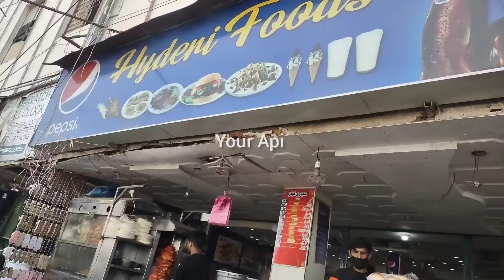Hyderi Market Karachi - Footwear, Bags, Fancy suit & jewelry shopping in Local Bazar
Hyderi market | branded clothes | bag | jewellery | Karachi shopping markets | Rozana sasta Bazar

Your Queries 👇👇
Hyderi Market
Hyderi Market Karachi
Bridal Shopping
Cheap Shopping
Maxi
Shararay Ghararay
Bridal Maxi
Heels Sandals & Footwear
net suit
valvet dresses
palachi suit
your api new video
Mayon dresses
Cheapest shopping
Jewellery
your api vlogs
Fancy Jewellery
Low Price Jewelry
Charisma
Bridal maxi
wedding dresses
Winter Shawls
Valvet Suits &Shawls
Footwear,khussa, heels
eid shopping
eid sale
eid dresses latest design
eid dresses latest variety
peshawri joti
hand bag Shopping
Embroidered Dresses
Pakistani Cloth
Karachi Market Vlog
Local Bazar
Pakistani Cheapest Bazar
Bachat bazar
Peer bazar
Mangal bazar
bolton market today
Budh bazar
Jumerat bazar
Jumma bazar
Hafta bazar
Sunday bazar
Lunda bazar
Sasta bazar
Sasta wholesale
clutch,purse & fancy bags
Embroidered Dresses
Pakistani Cloth
Karachi Market Vlog
Local Bazar
Pakistani Cheapest Bazar
Affordable Shopping
pakistani Shopping Vlog
hyderi market
hyderi bara market karachi
karachi markets
karachi market
wholesale market karachi
hyderi bara market
hyderi market clifton
hyderi market karachi 2024
hyderi bike market karachi
hyderi market karachi dresses
hyderi bike market
hyderi market karachi bridal dresses
karachi
saddar karachi
Aladin bazar
wholesale clothes online shopping
london wholesale clothing market
pakistani jewellery shop
latest jewellery wholesale market
wholesale jewellery online shopping
branded dress at cheap price
rawalpindi clothes shop
raja bazar rawalpindi clothes shop
branded baby clothes wholesale
new market baby dress collection
imported baby clothes wholesale
Save Money
clothing
clothing stores
shopper
peoples jewellery
hand bag
clothes
heels shoes
local bazar karachi
sunday hyderi bike market
local market
bike market karachi
karachi bazar
saddar market
wholesale market karachi
local market
karachi market
hyderi market karachi
karachi markets
saddar market
hyderi market cheapest wholesale market
cheapest market in pakistan
wholesale jewellery market in karachi
cheapest wholesale market karachi
karachi cheapest market
affordable shopping in hyderi market karachi